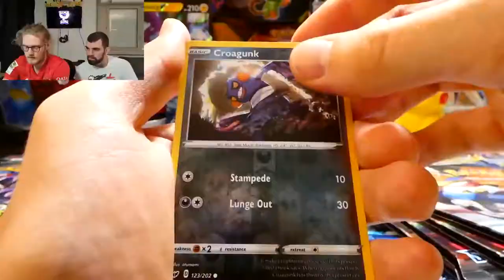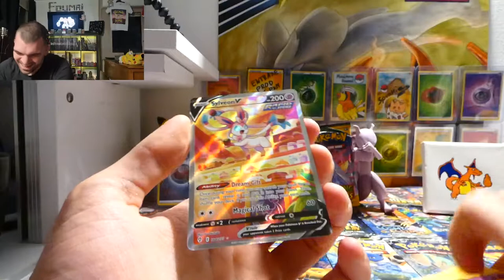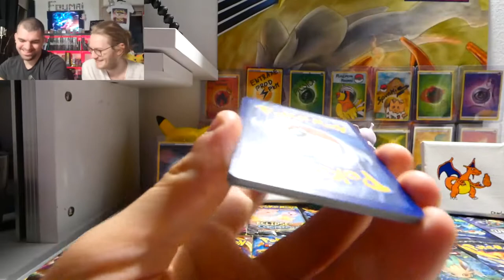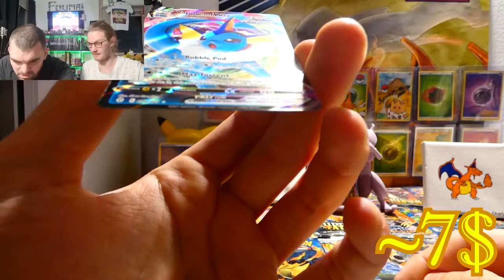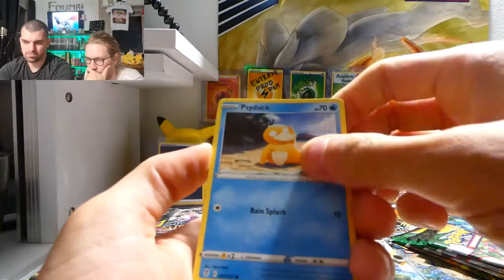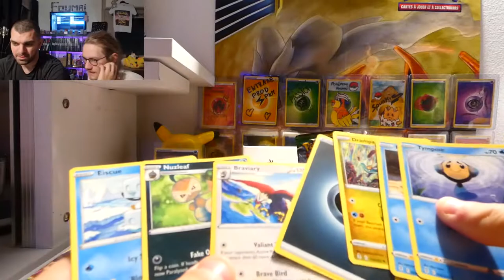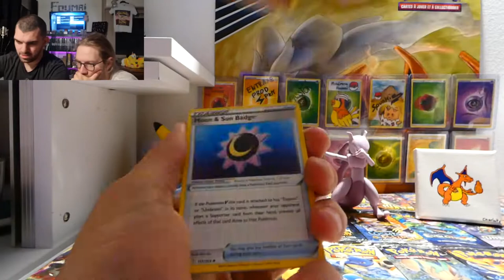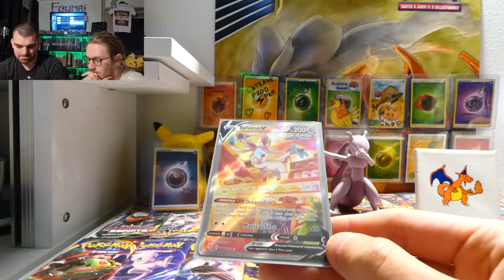3ème display de Évolution Célèste en anglais ! - On continue de manière ALTERNATIVE ! - Partie 2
On continue cette display Evolution Célèste (evolving Skies) en anglais !
On est parti dans un délire avec Michel Vmax et on se retrouve avec du lourd de ouf :P

Partie 2/3

Bigup à tous les Michel, à tous les Thierry, à tous les Patrick ainsi qu'aux Paul !
Bigup Paul Pogba !
Et enfin, Bigup à toutes les Bérengère, surtout si elles sont boulangère ;)